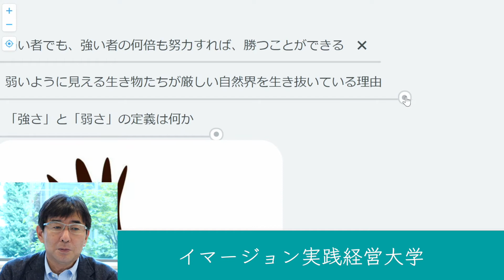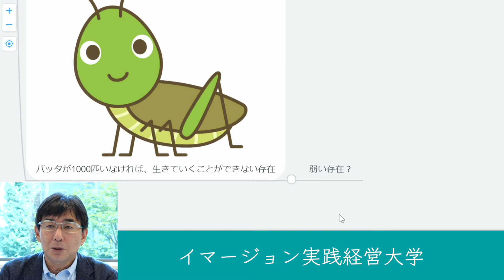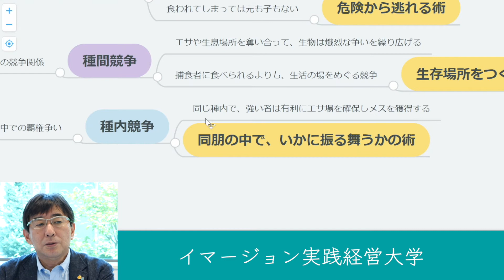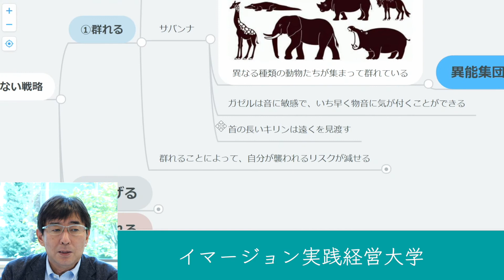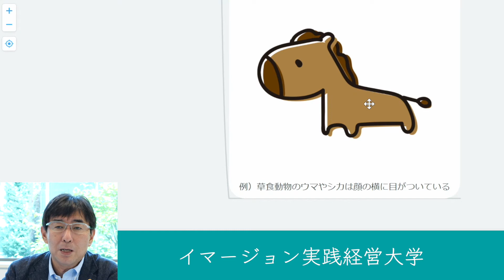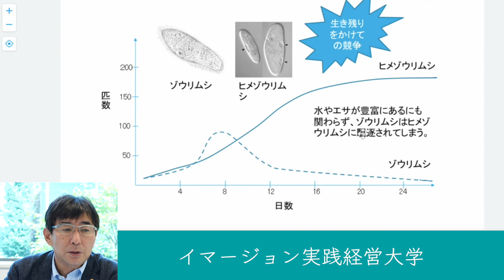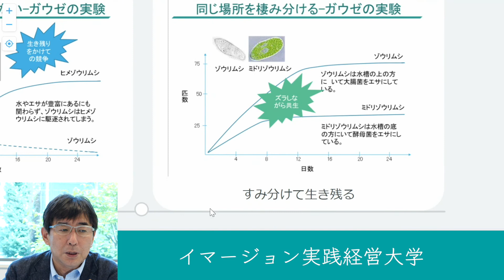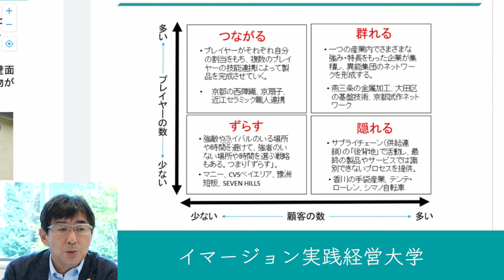生物生存に学ぶ「弱者の戦略」①#214イマージョン実践経営大学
#214「生物生存に学ぶ『弱者の戦略』①」